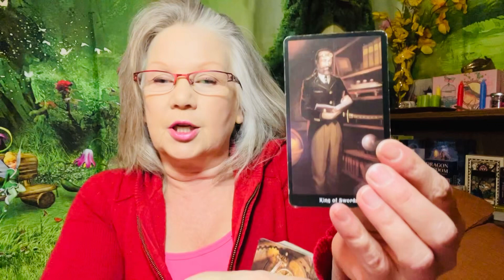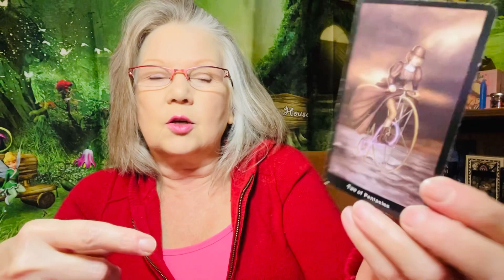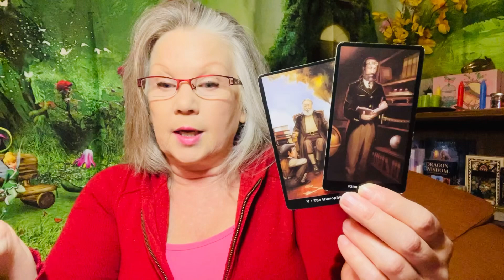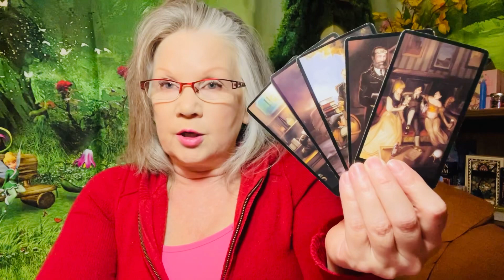Did You Miss The Biscuit?! - January 14, 2024, DAILY READING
Keywords of the day: it’s an upgrade and download kind of day!!